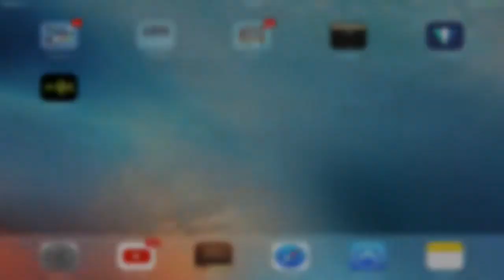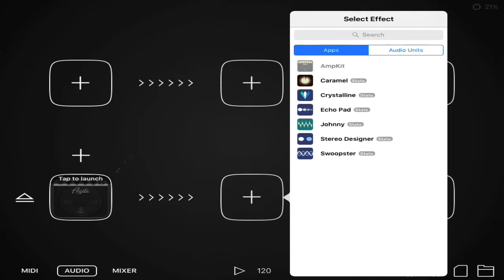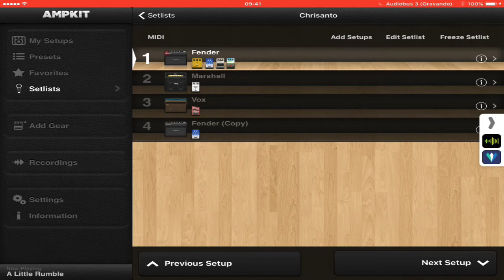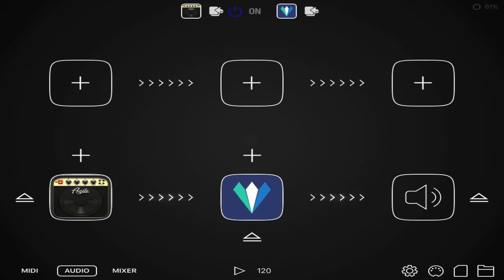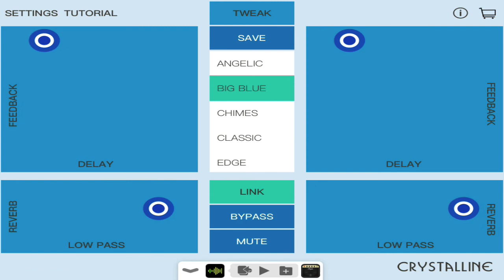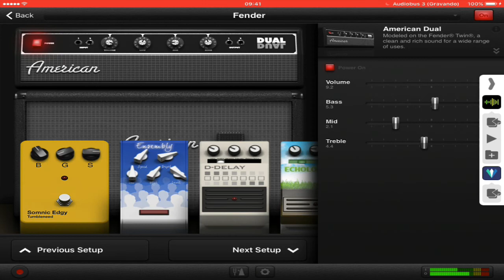Como usar Audiobus com Crystalline (Shimmer) no Ipad, para Guitarra , Virtuais e Vozes